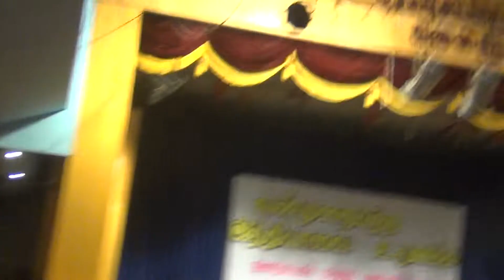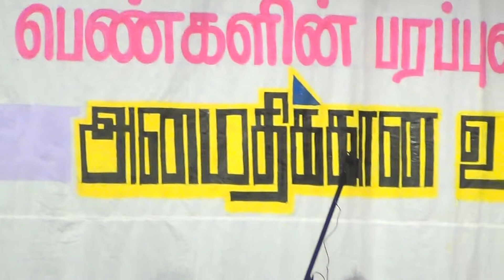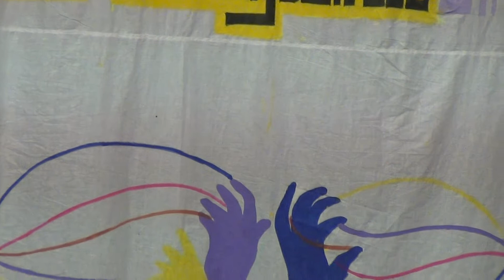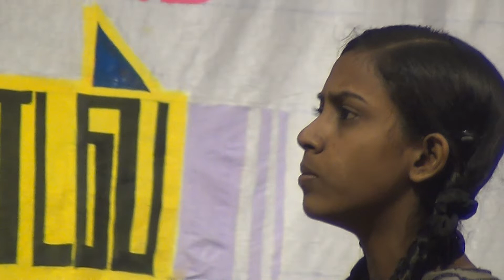ஜெய் பீம் கட்டியங்காரி கலை குழு நாடகம் .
60 ஆண்டுகளுக்கு பின்பு நாட்டில் ஏன் சாதி ஒழியவில்லை என்று அம்பலப்படுத்தும் நாடகம்